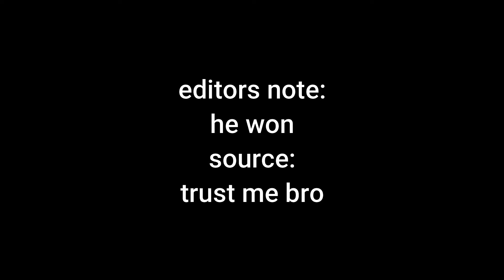chucha.exe.xd.html | Stream highlights #3 | VALORANT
teammate of the GOAT, I have trained this one like no one else, I have been training him (and this boi named steel, yea that went well lmao) for years.

This was chu_cha AKA DrArchitect AKA Yogi's application to me, read it as a bible:
pls sir host a training. you don't know how long I have waited for the moment when u sir host train to rank the up. while in my bed I dream about waking up to train by the sir. when I am at the learning building i just can't think. i only think about when the trainging yo rank up wes goin hapen. when i eat the food at the food table I don't think about the food i think about the wonderful train that my sir will host to rank the up. even when i am on the releasing the waste in the body thing i can only think about the training to rank oup. finally even when I am visiting i can't think about the blood relate people i can only think about the beautiful sir hosting the training to wake the up. when sir i am at the bt i think of sir beautiful face while we do the face. when sir you tell me to do obby i do sir for u in ordre to rank the up. when sir i at the ct i drema about u fight with me on team. and we kill the oppose side in order to rank the up sir. i want u to host the training for us to fight and rank up the promotion. sir i cant wait to see u on the star killer and we fly ships to sunset inn order to rank the up. sir i beg of u sir please host the training in order to rank the up. and once u do the rank the up sir i will get e girl for the sir because u sir did the training to rank the up. these are just a few reasons why you.